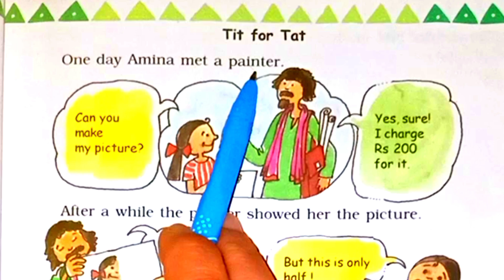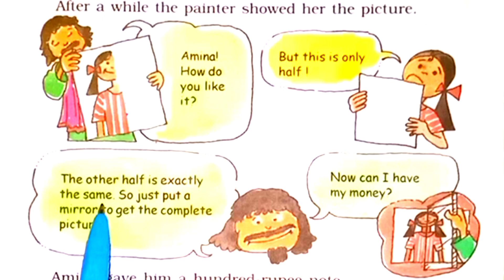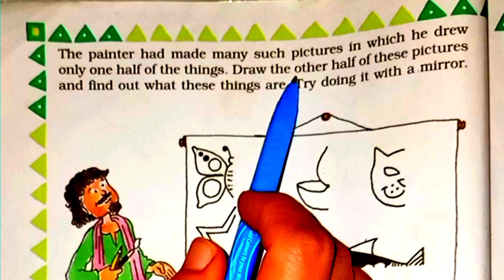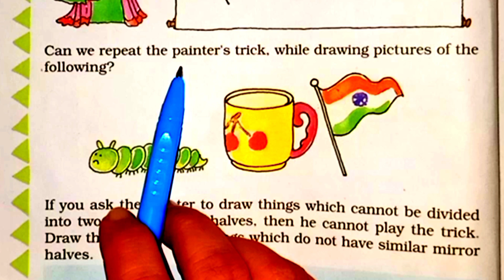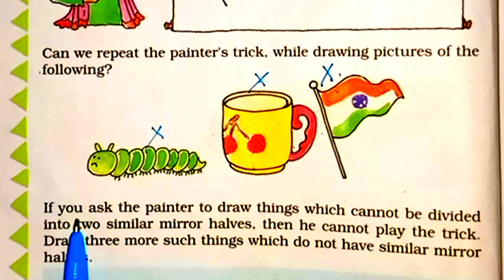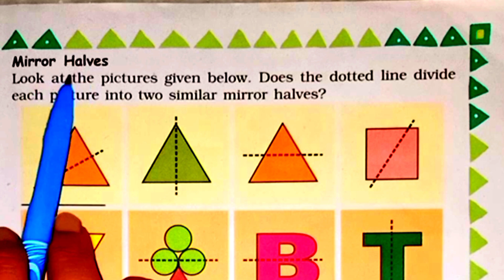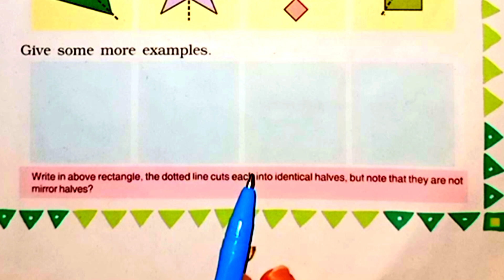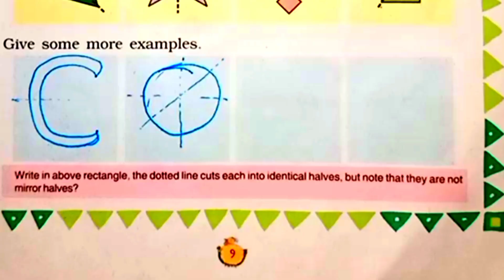Where to look from/Class 3/Math Magic/Chapter 1 where to look from/solutions/page 7 to 9/Part 3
in this video we are going to do remaining part of chapter 1st from third class math book math magic which is where to look from